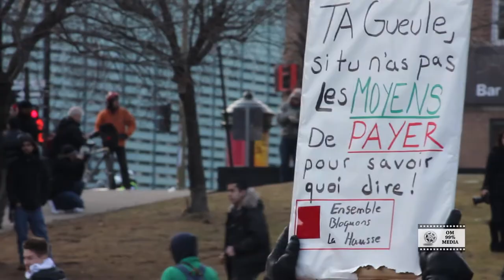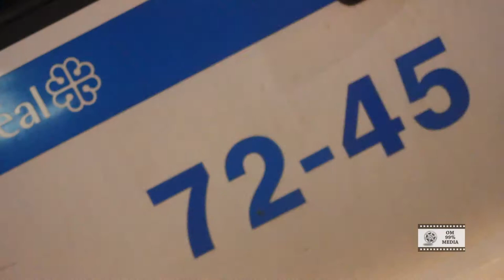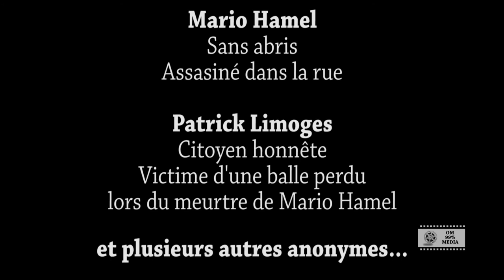15 mars 2012, Manifestation contre la brutalité policière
Quelques images de la manifestation contre la brutalité policière du 15 mars 2012. Power trip de la police et de la casse. Et les victimes dans tout ça?

Erratum: Le nom d'une des victime est Nadreau et non Nadeau. Désolé.

Erratum 2: Assassiné prend en effet 4 "s", mes excuses.

C'est ça quand tu fait ton vidéo jusqu'à 4h du matin!